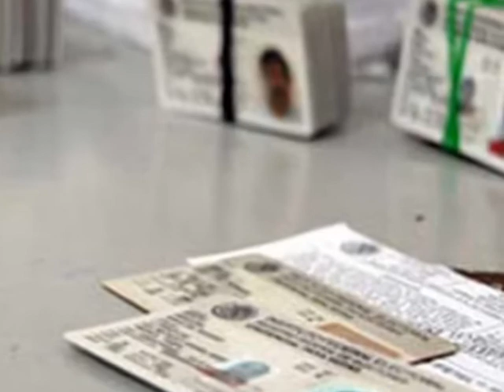RESUMEN DE NOTICIAS DAVID CHIRINOS